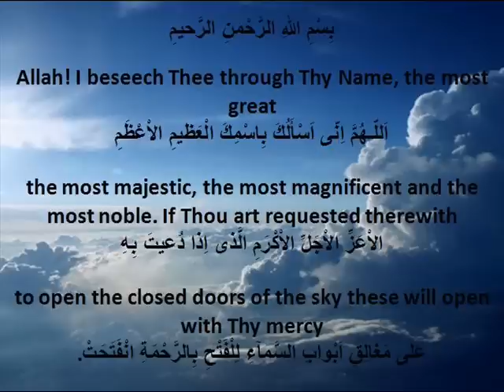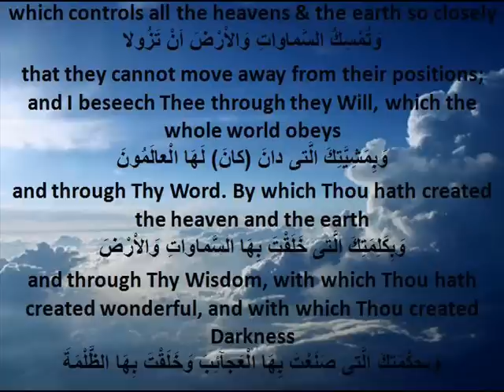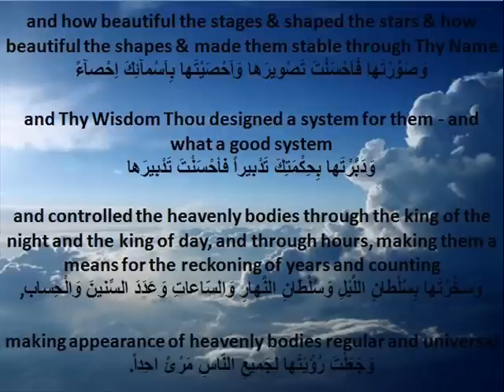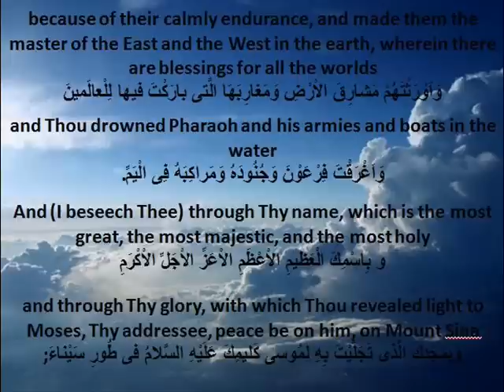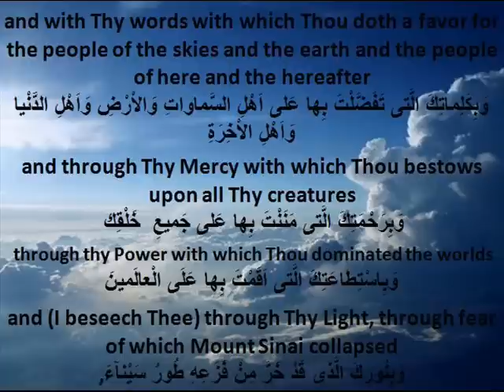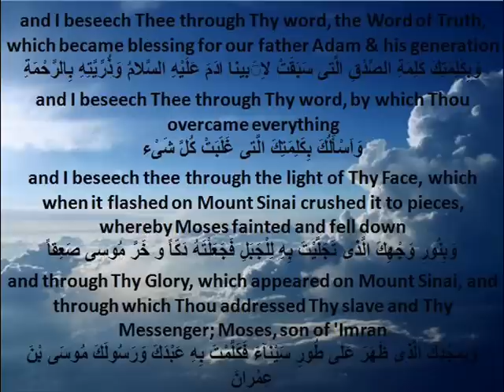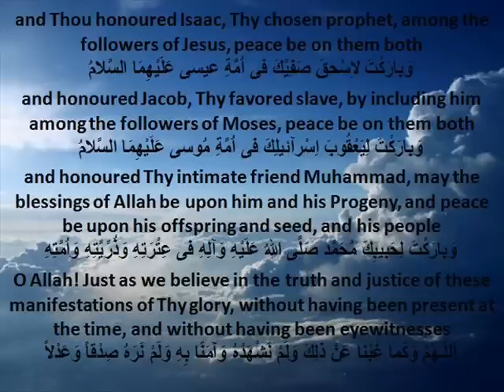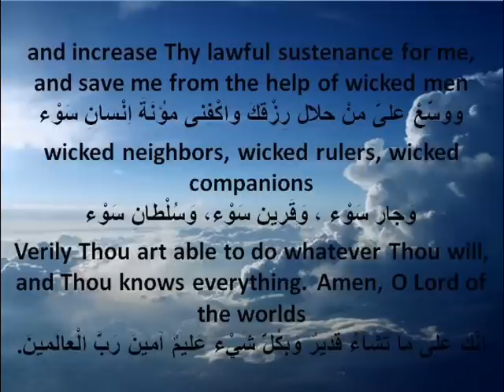دعاء السمات -- أباذر الحلواجي dua al samat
دعاء السمات
 أباذر الحلواجي